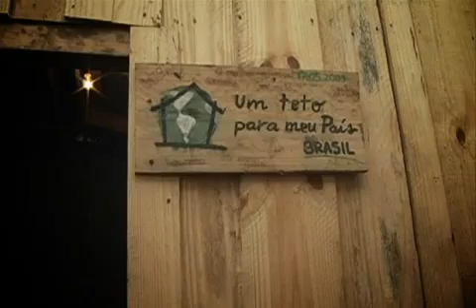Video institucional UTPMP Latinoamérica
Un Techo para mi País (UTPMP) es una organización latinoamericana sin fines de lucro, liderada por jóvenes de distintos países de América Latina. Día a día miles de estudiantes universitarios de todo el continente trabajan junto a los pobladores de asentamientos marginales para mejorar su calidad de vida a partir de la construcción de viviendas de emergencia y programas de Habilitación Social. Desde el año 2001, UTPMP comenzó su expansión por Latinoamérica, siendo reforzado desde el 2005 con el apoyo del Fondo Multilateral de Inversiones (FOMIN) del Banco Interamericano de Desarrollo (BID). Hoy UTPMP está presente en 16 países: Argentina, Bolivia, Brasil, Chile, Colombia, Costa Rica, Ecuador, El Salvador, Guatemala, Haití, México, Paraguay, Perú, Uruguay, Nicaragua y República Dominicana. Estos países se unen a través del trabajo de miles de voluntarios y comunidades que luchan por un continente más justo.